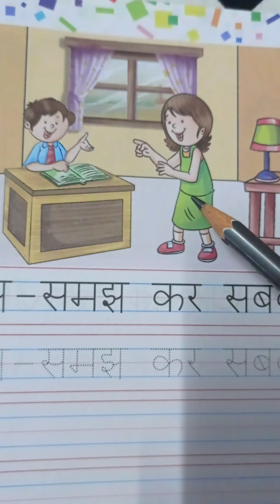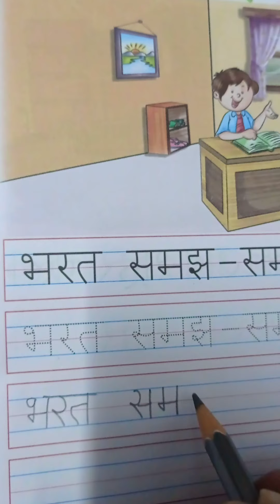भरत समझ - समझ कर सबक पढ़ ।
तीन अक्षर से बने वाक्यों का अभ्यास